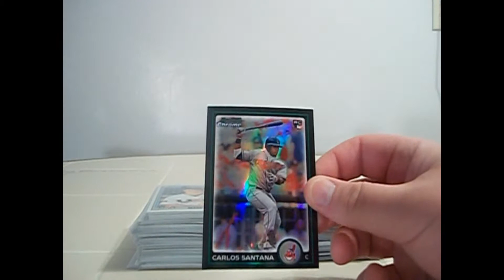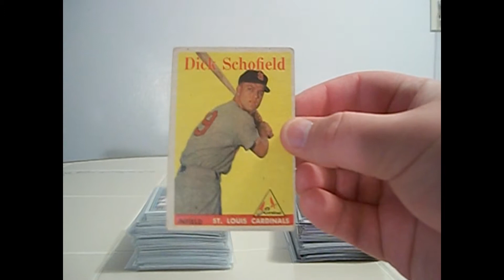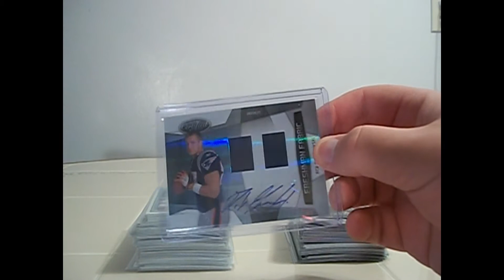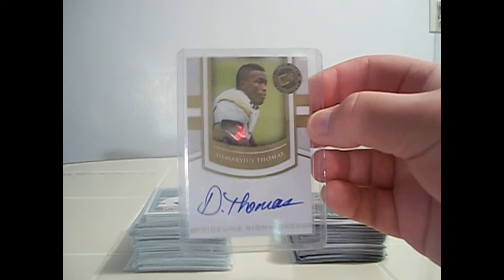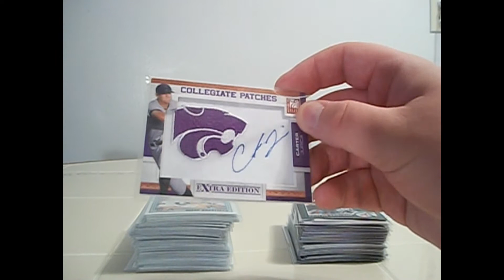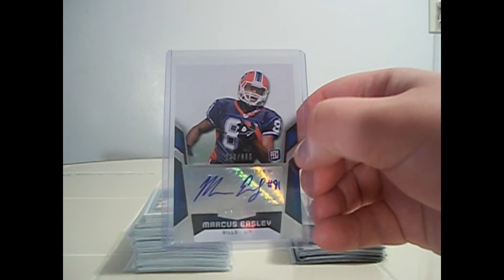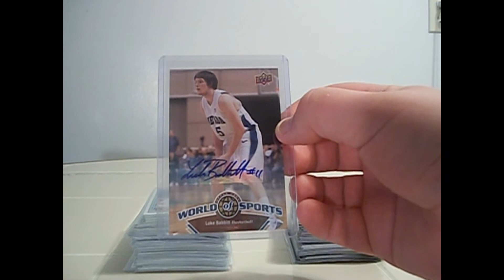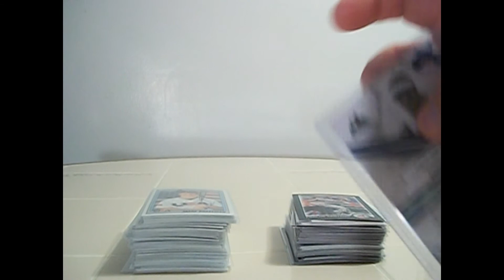Mailday #14 - 2010 Certified FB GB (Brent4874), 2010 Bowman DPP GB (Truth17) & other pick ups!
Here's the results of a 2010 Certified football group break with Brent4874 and 2010 Bowman Draft Picks and Prospects group break with Truth17, plus a lot of cards I picked up at a lcs for $20 and a few other things I got out of packs at the lcs, enjoy!
(Title flub, this is my 14th mailday, not my 13th, doh!)